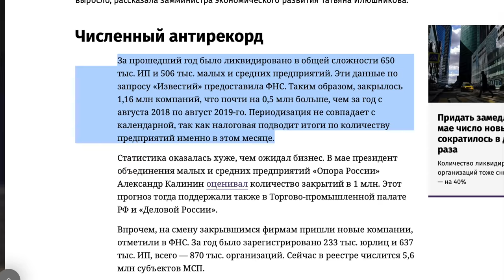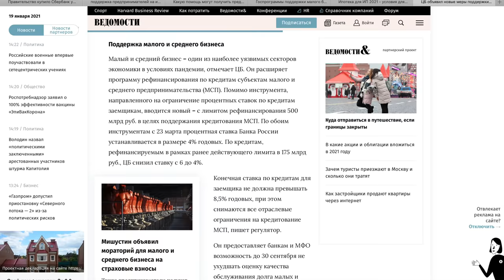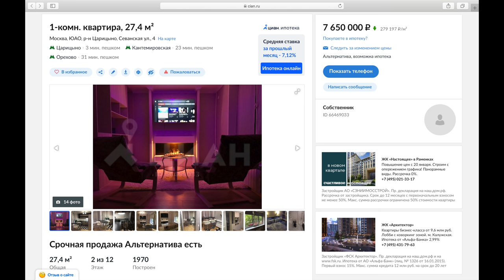КАК МЕНЯ КИНУЛО МОЁ ГОСУДАРСТВО И СБЕРБАНК! ВОТ ОНА ПОДДЕРЖКА МАЛОМУ БИЗНЕСУ И МОЛОДЫМ СЕМЬЯМ.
В этом ролике на своем личном примере я расскажу как в России поддерживают предпринимателей которые также проходят под "молодая семья"! С экранов телевизора из новостей мы слышим, что индивидуальных предпринимателей надо сейчас поддерживать, а что происходи с выжившими предпринимателям (после 2020) на самом деле и какая поддержка вот я вам и покажу.
Честно, я не ожидал что меня просто пошлют на хер.